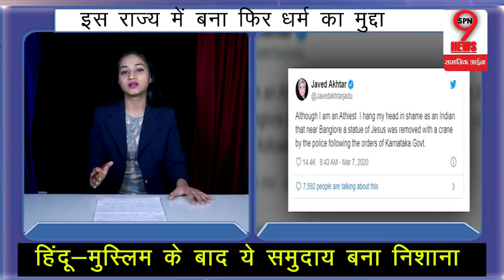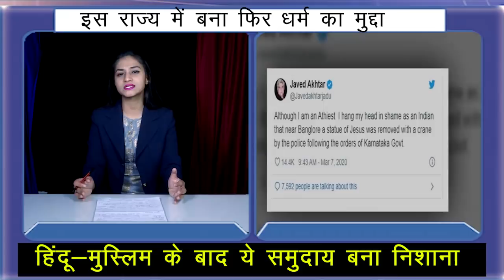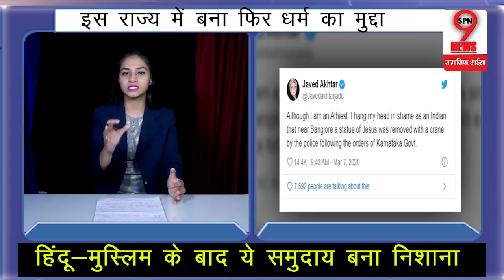हिंदू-मुस्लिम को छोड़ ये समुदाय बना सरकार का निशाना, कब खत्म होगी ये घटिया राजनीती